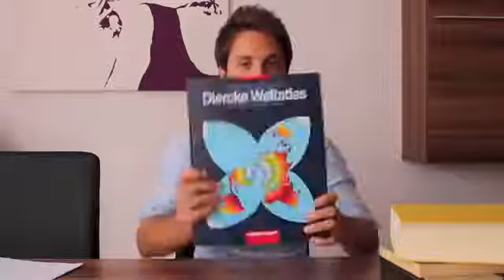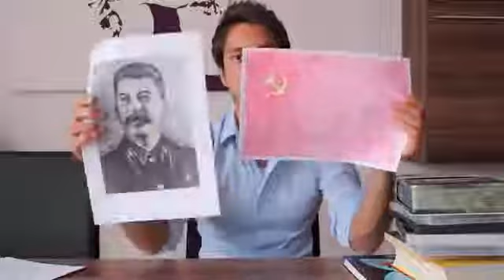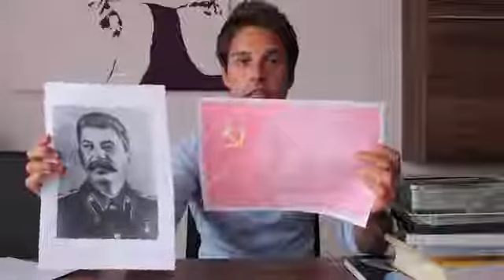wissen2go Zweiter Weltkrieg - Der Kriegsverlauf (1 2)1072